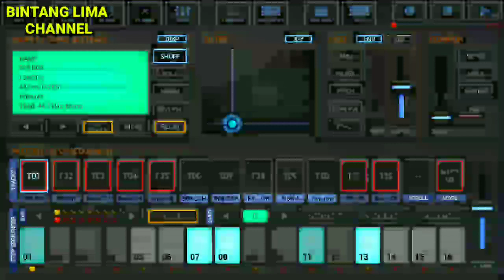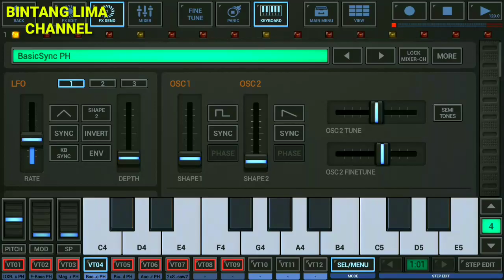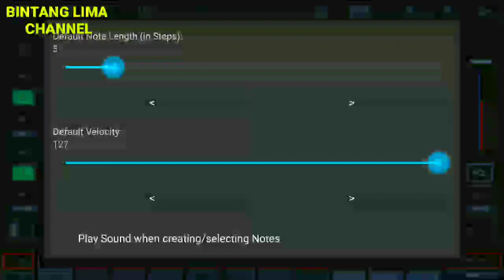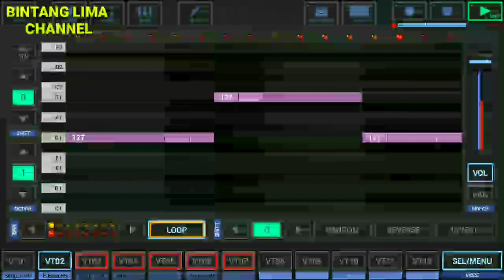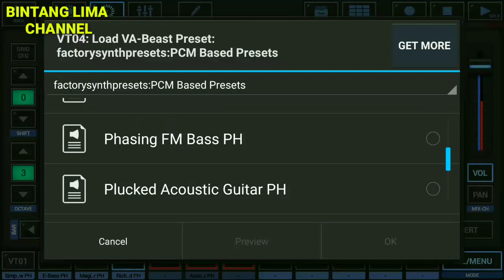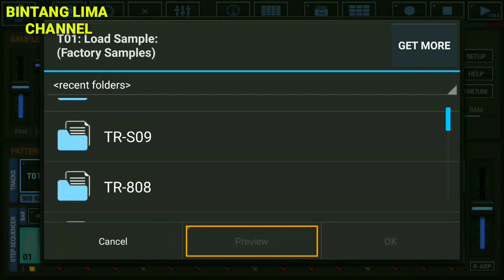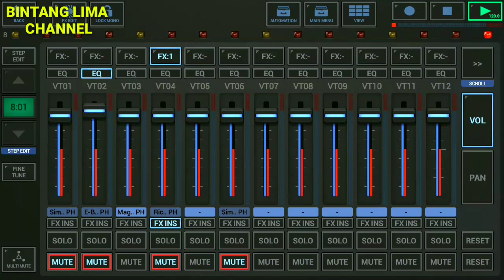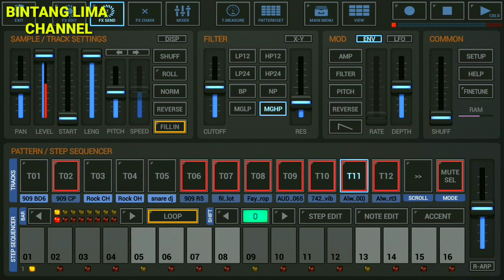TUTORIAL Buat DJ ALWAYS || REMIX tiktok || di HP ANDROID Pakai APK G STOMPER STUDIO MOBILE (part 1)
TUTORIAL BUAT MUSIK DJ_ALWAYS DI HP ANDROID PAKAI APK G STOMPER STUDIO MOBILE

Untuk tutorial selanjutnya silahkan like dan komen.

Terimakasihh